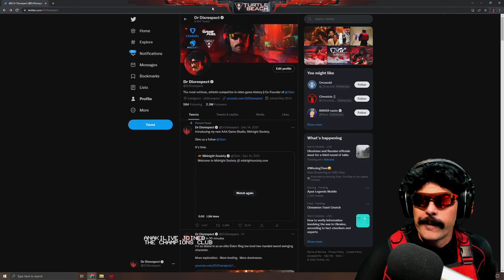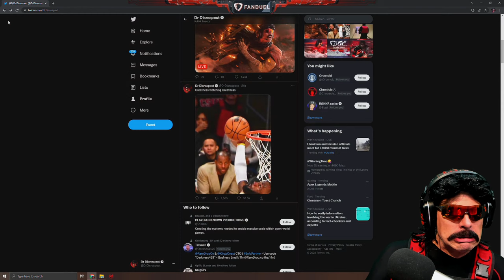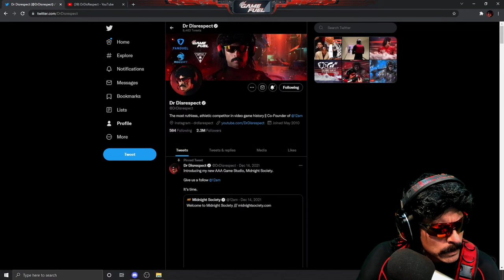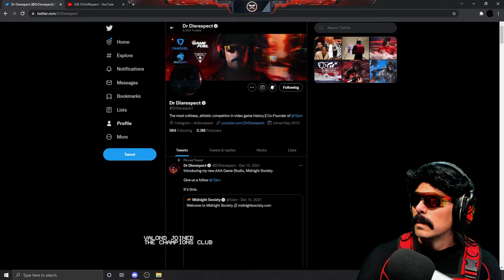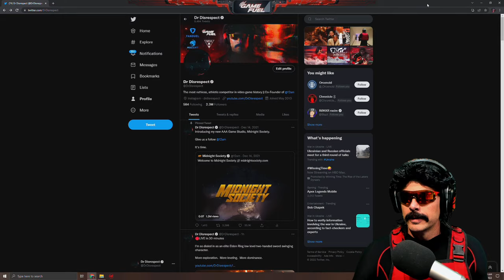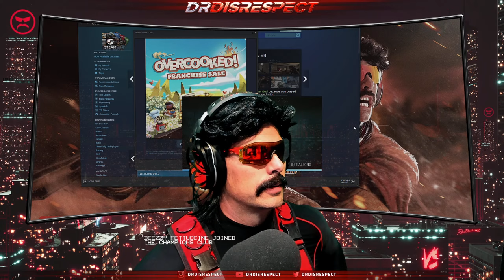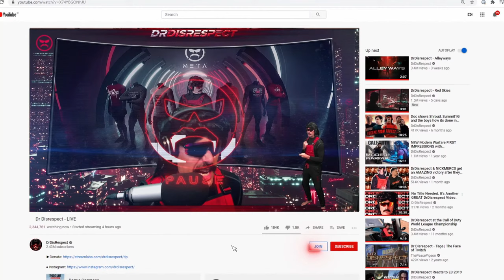🔴LIVE - DR DISRESPECT - ELDEN RING - SUPER EASY TWO-HANDED SWORD GAMEPLAY